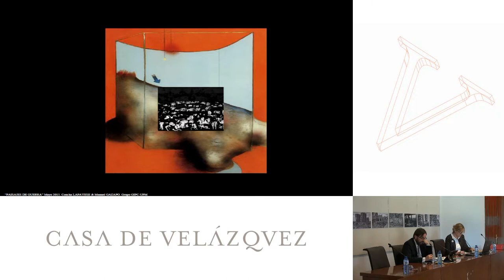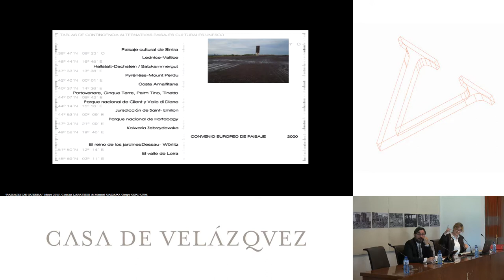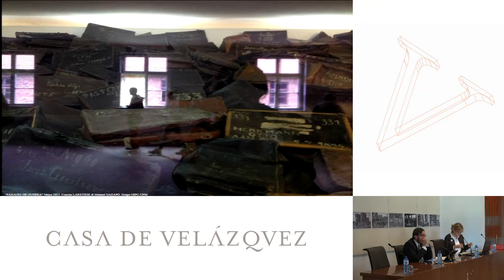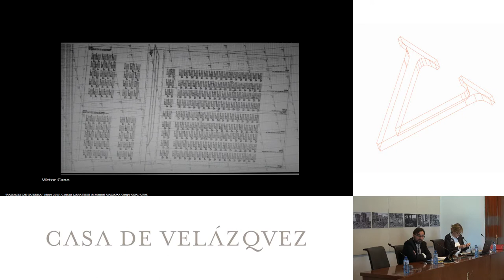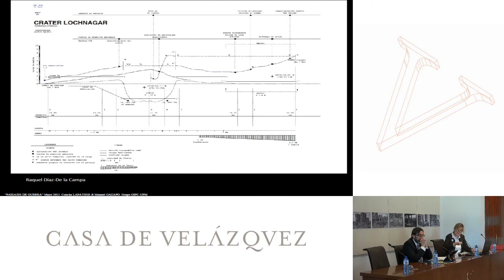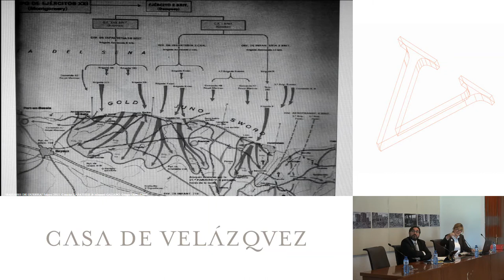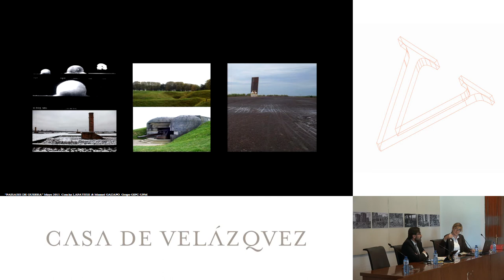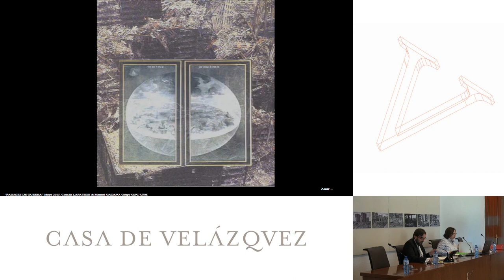La dimensión de la memoria en la construcción del territorio europeo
Lapayese Conchita
  Podcasts de la Casa de Velázquez